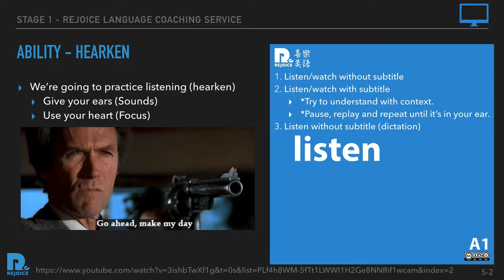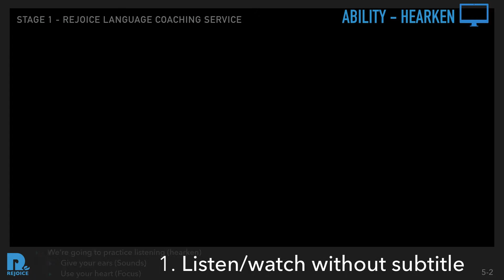0126 傾耳聽 Hearken